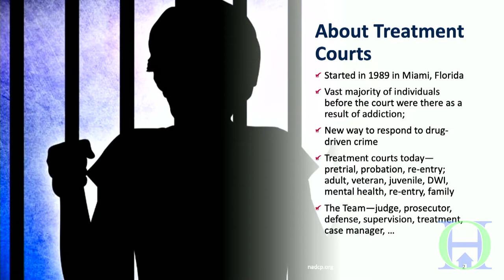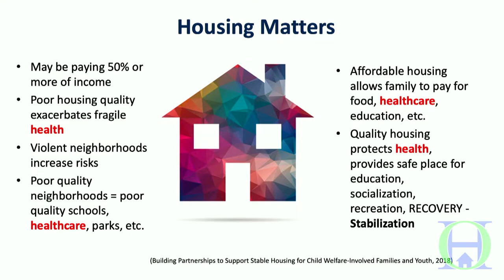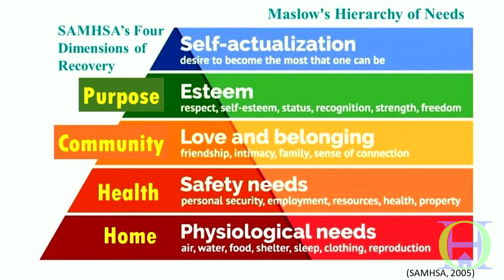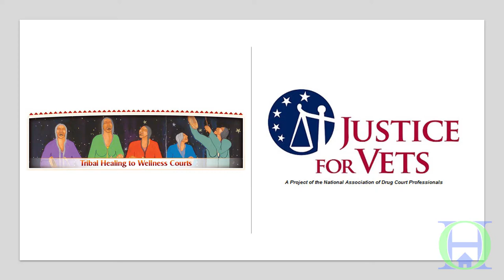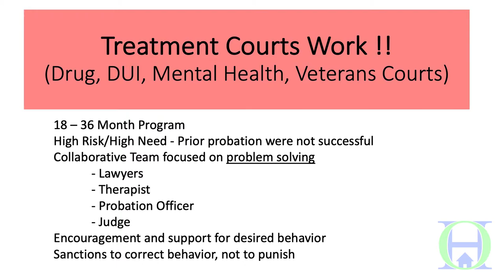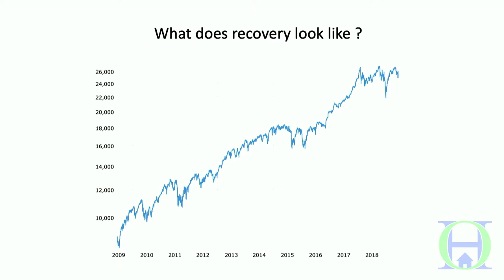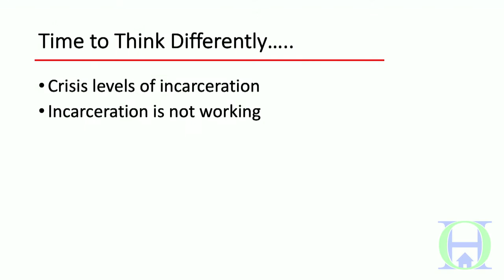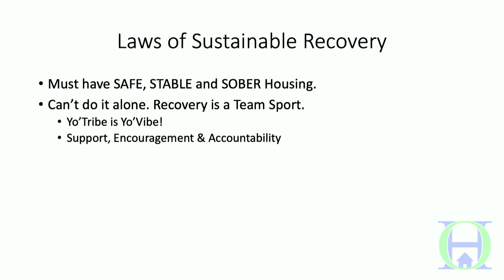Oxford House World Convention 2021 - Working With Drug Courts, Parole and Prison Re-entry